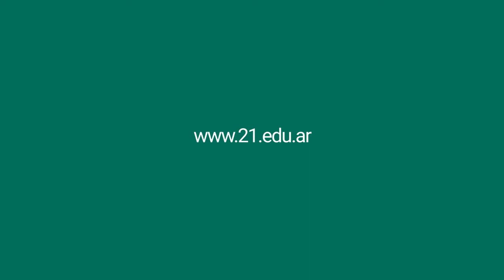LIC. EN ADMINISTRACIÓN PÚBLICA - Jaime Rodríguez Alba | Siglo 21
Jaime Rodríguez Alba es director de la Licenciatura en Administración Pública y la Tecnicatura Universitaria en Administración y Gestión de Políticas Públicas en  en la Universidad Siglo 21.
Nos cuenta de qué trata estudiar estas carreras, el perfil profesional del egresado para una buena salida laboral tanto en el sector público como privado, y en qué nos distinguimos como Universidad.